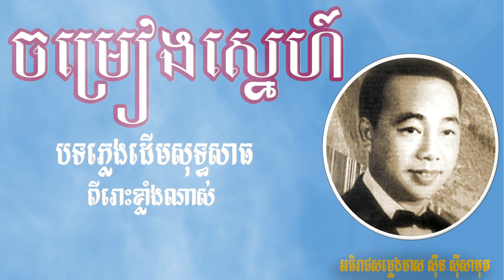ចម្រៀងស្នេហ៍ - ស៊ីន ស៊ីសាមុត - Sin Sisamuth Khmer Oldie 50s & 70s | Orkes Cambodia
ចម្រៀងស្នេហ៍ - ស៊ីន ស៊ីសាមុត

:::::::::: បើបងប្អូនចង់ឧបត្ថម្ភ ឬចង់លើកទឹកចិត្តនាងខ្ញុំ Bank Account ABA 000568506 ::::::::::
:::::::::: You can sponsor me with Bank Account ABA 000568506. Thanks in advance.::::::::::